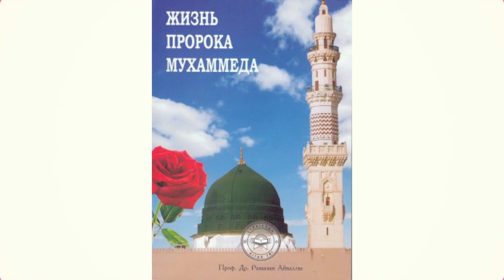33. Мучения, пытки и страдания